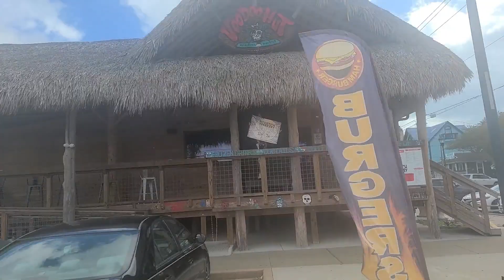HUGE Burger Challenge **SHOCKING** | The Baird Fam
About The Baird Family
Hey friends it's us The Baird Family.  We do funny videos on this channel with our best friends. Here you can see what our life is like and get to know us a little better. We do crazy challenges, funny reactions, last to challenges, crush, and more.  We're so grateful for everyone who subscribes!  Youtuber The Baird Fam